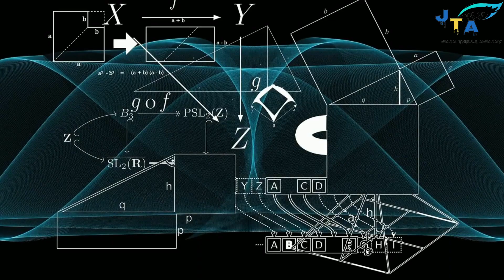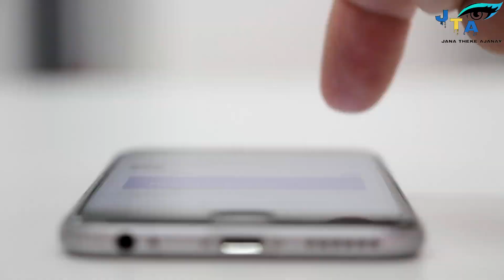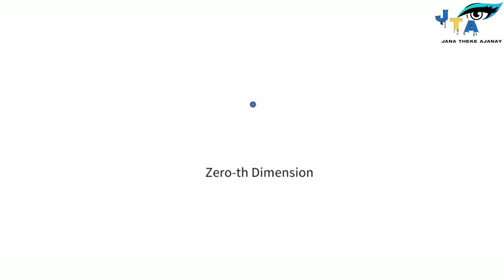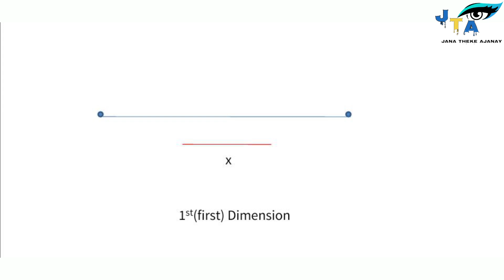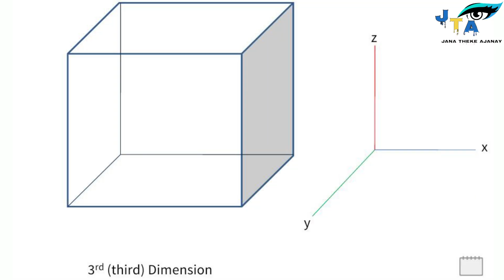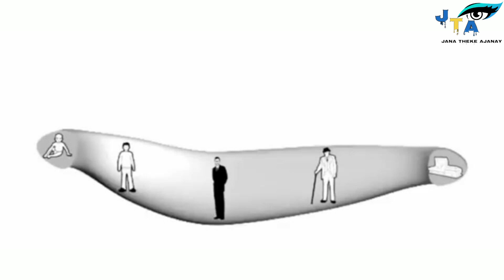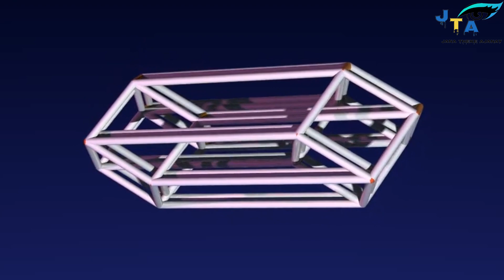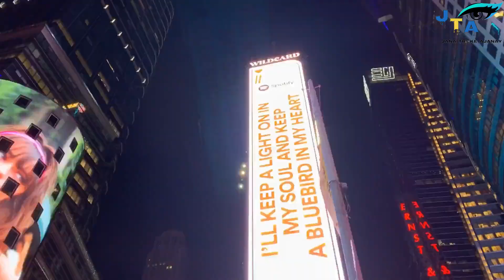What is dimension? part1 [ ডাইমেনশন কী?Dimension Explained in Bengali ]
আজকের এই পৃথিবীতে খুব কতিপয় মানুষই হয়তো আছেন যাদের এই অভাবনীয় দুনিয়া ও তাকে ঘিরে থাকা এই অনন্ত ব্রহ্মাণ্ড ও তার বিস্ময়কর রচনা সম্পর্কে জানতে ভালো লাগে না। আপনারা সবাই হয়তো ব্রহ্মাণ্ড ও সেই সম্পর্কিত নানা ভিডিও আগেই দেখেছেন কিন্তু আজকের এই ভিডিওটিতে যে বিষয় সম্পর্কে আপনাদের জানাবো তা ব্রহ্মাণ্ডের যাবতীয় রচনার মূল ভিত , যাকে ছাড়া এই ব্রহ্মাণ্ডের কল্পনাই অবাস্তব। এই জিনিসটি হল Dimension. Dimension কোনো বস্তু বা পদার্থ নয় এটি একটি একক বিশেষ যাকে বাংলায় বলা হয় 'মাত্রা'। তো আসুন জানা যাক কি এই dimension এবং grow করা যাক জ্ঞানের পরিধিকে। So, let's grow.

ধন্যবাদ...

Category

Your Quarries :-

টাইম _ট্রাভেল
Dimension_ কি
Jana Theke Ajanay